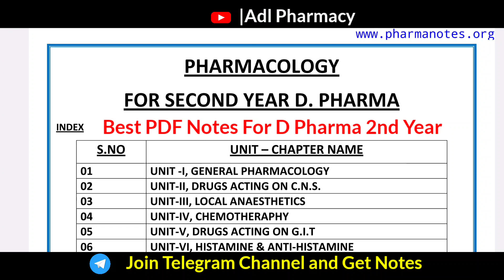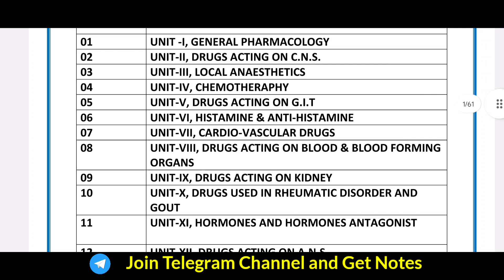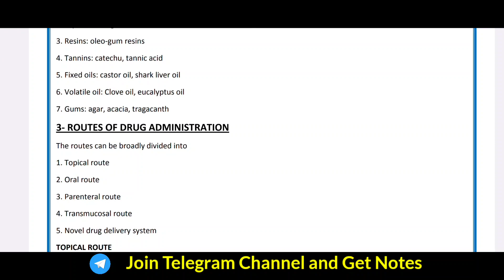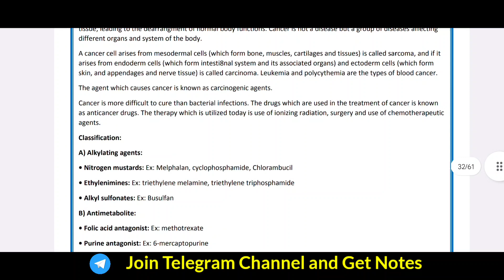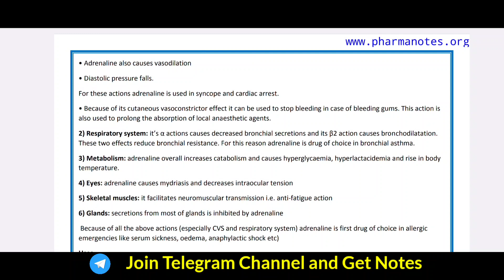Pharmacology D.Pharma 2nd Year Final Notes. BTEUP Exam 2023. Pharmacology Imp Questions and answer.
Pharmacology Notes D.Pharma 2nd Year Final and Short Notes. pharmacology adlpharmacy #2023
Pharmacology notes D. Pharma second year.